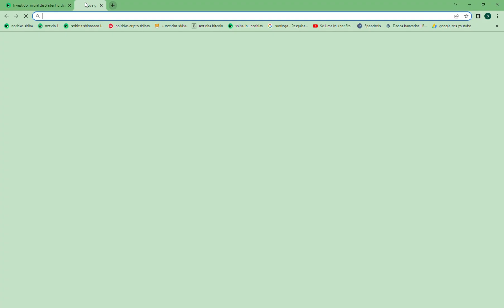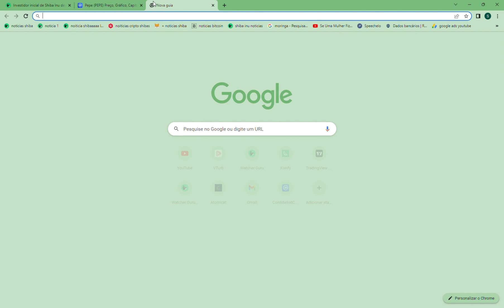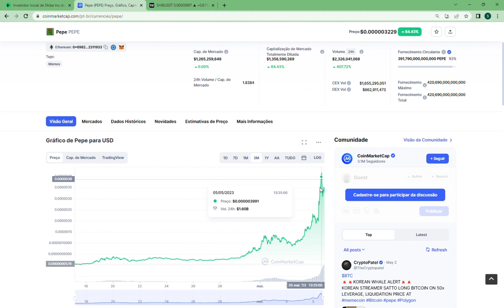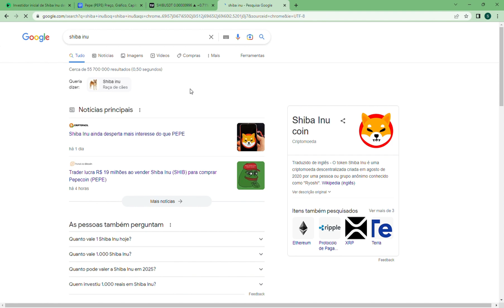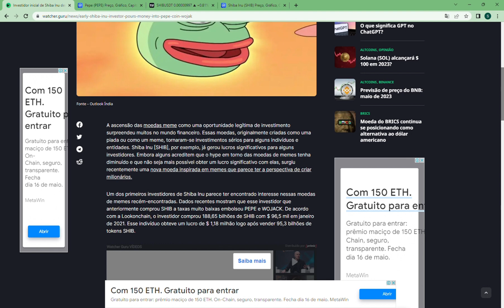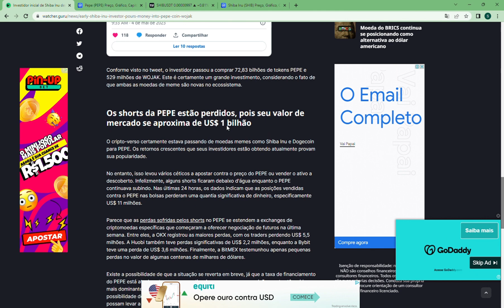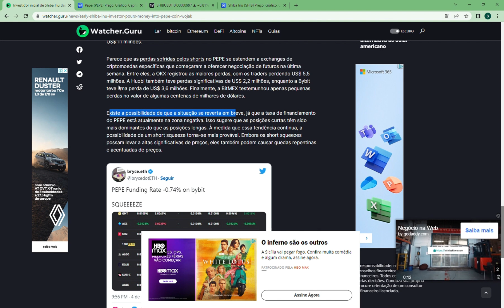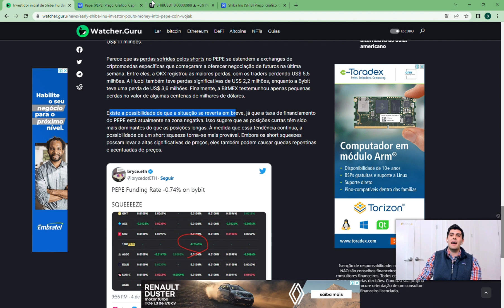HORA DE TROCAR SHIBA INU POR PEPE COIN?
Estamos na boca do abismo de uma nova crise mundial e quem souber o que fazer pode aproveitar esse momento para mudar de vida!!